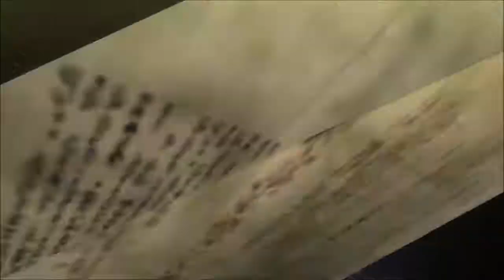[BACK TO WII U] Bayonetta 2 – Gameplay ITA #5